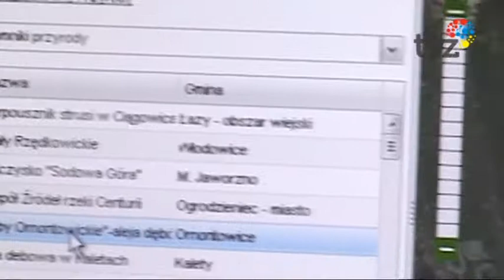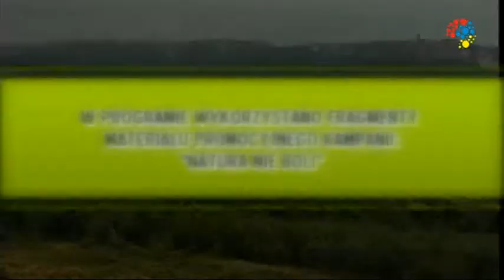W stronę ekologi 4 Natura 2000